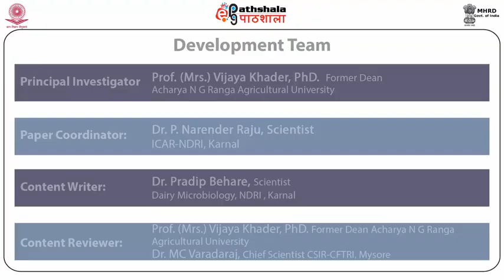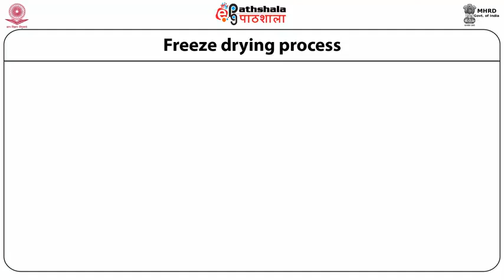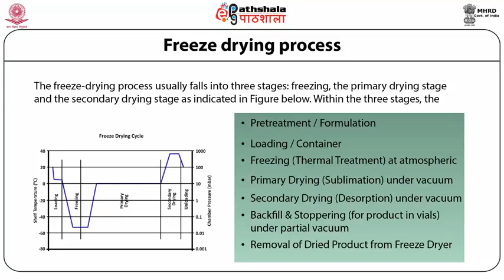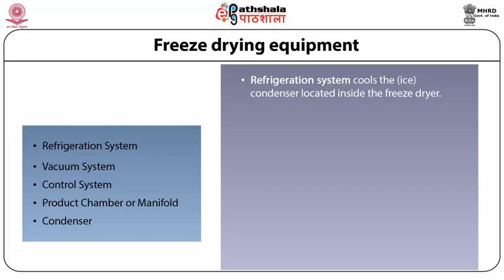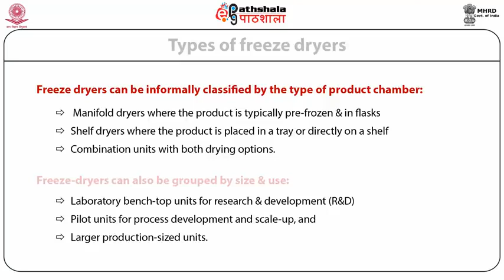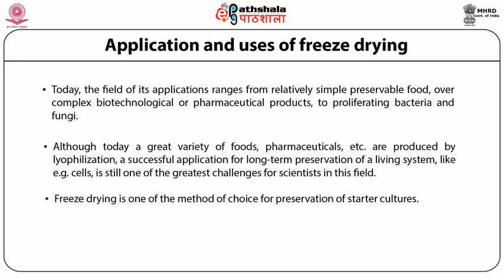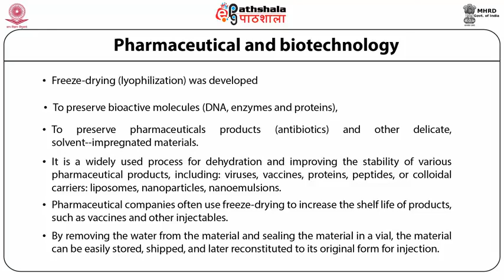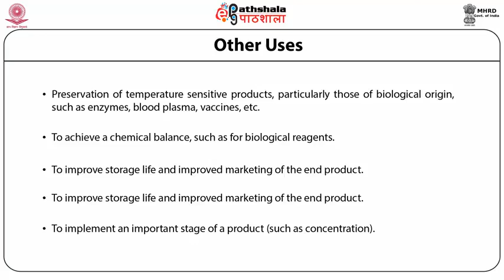Preservation of foods by freezing FT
Subject:-Food Technology
Paper:-.Principles of the food processing &amp; preservation